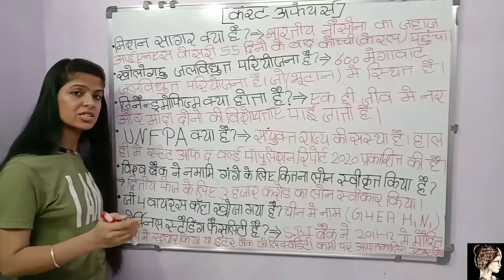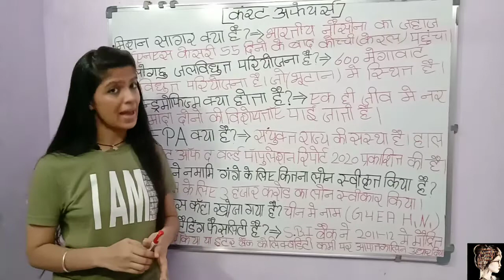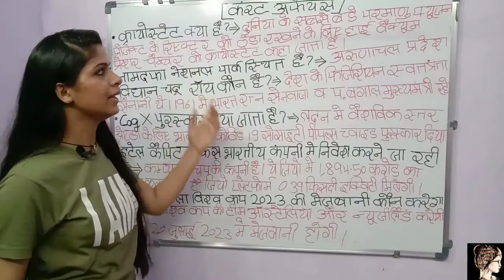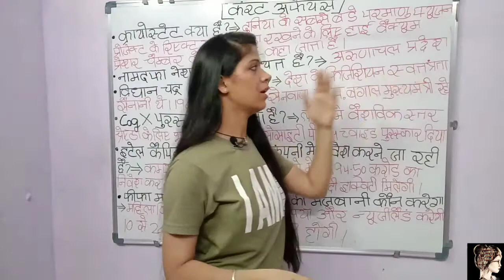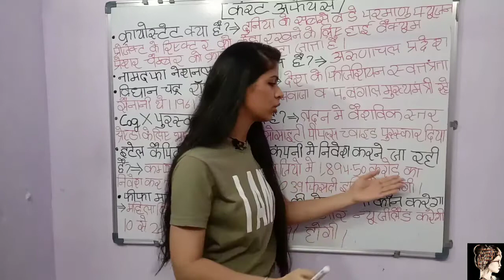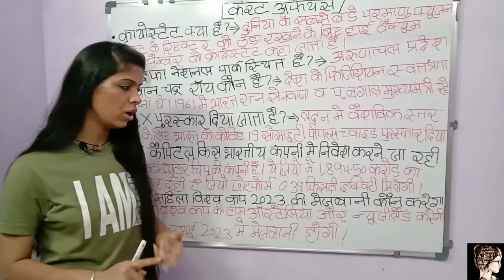July 2020 Current Affairs Question in hindi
All competitions exam's etc.